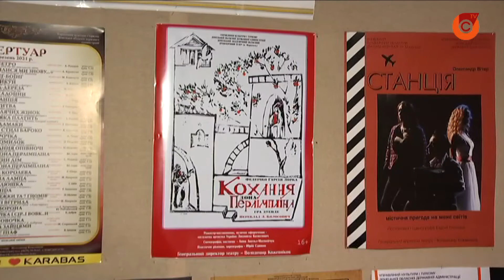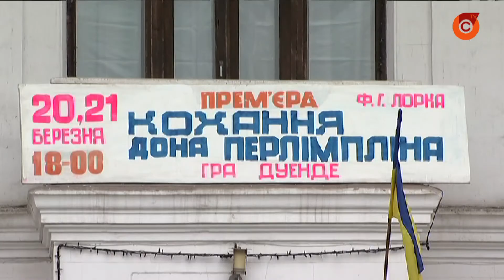"Любовь Дона Перлимплина". В эти выходные на сцене драматического театра - снова премьера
Режиссер-постановщик спектакля - Заслуженная артистка Украины Людмила Колосович. В главной роли - Валерий Сарбей.